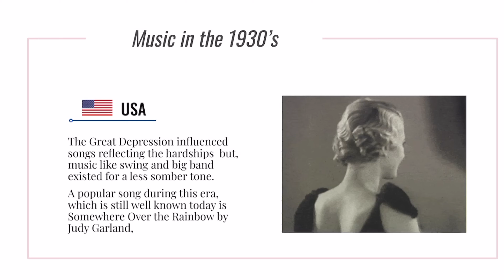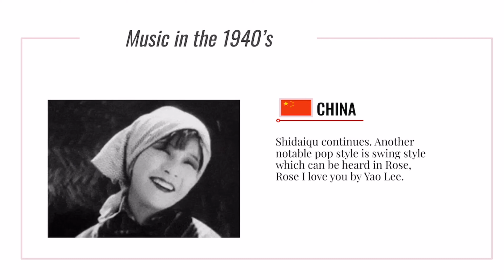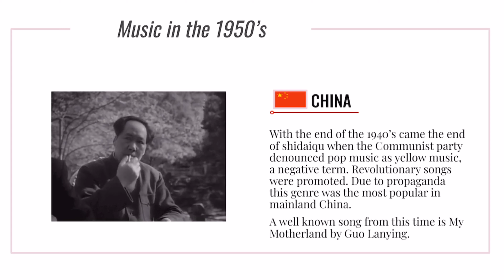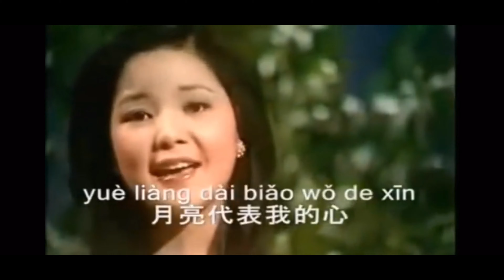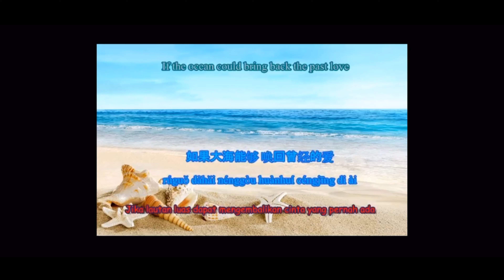Western Music vs.Chinese Music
Delaware Chinese LInCS video project by Trang Tsan and Amanda Masiello